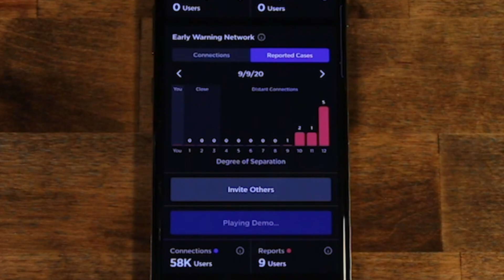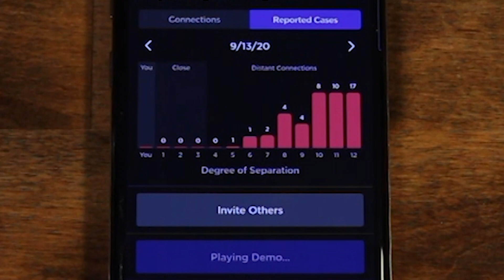NOVID: An App That Tracks the COVID Temperature Near You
Carnegie Mellon University is encouraging faculty, staff and students to voluntarily download NOVID, a smartphone app that gives users a heads-up when someone in their user network, with up to 12 degrees of separation, has tested positive for the coronavirus. Creator Po-Shen Loh, a math professor in CMU’s Mellon College of Science, explains how it's similar to the "Six Degrees of Kevin Bacon" ” phenomenon. More